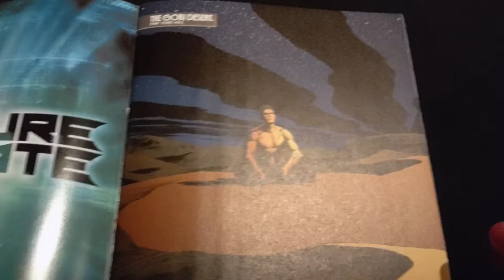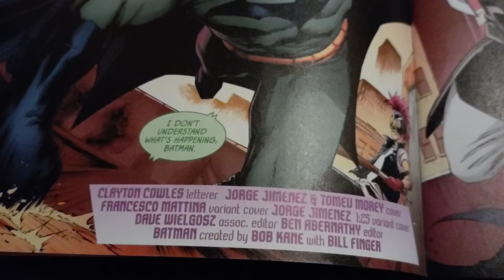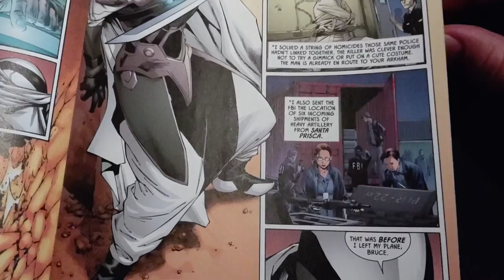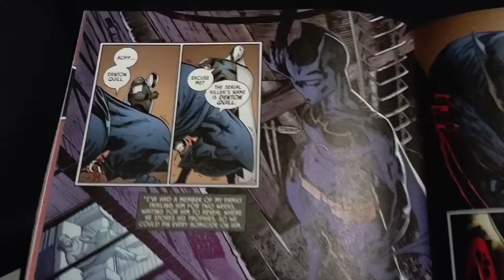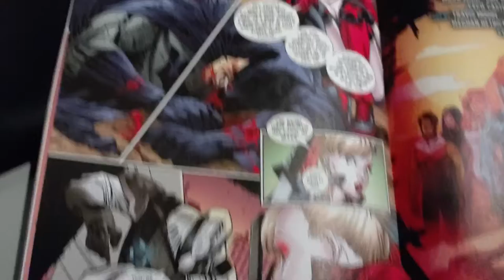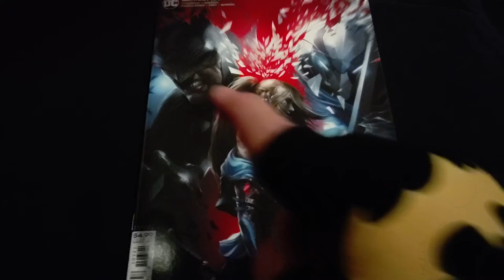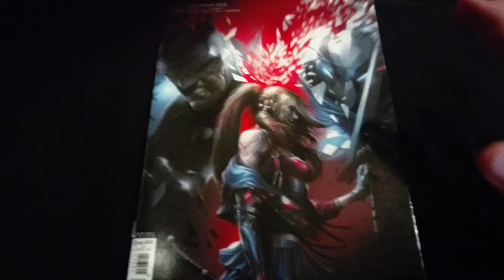Batman 103 - Batman Harley Quinn Clown Killer Ghost-Maker DC Comics Review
Batman #103 - Ghost-Maker Might Be Batman's Only Real Friend

We would love to hear your thoughts

If you have any comics or books you'd like us to review, or would like to donate to the club, let us know.